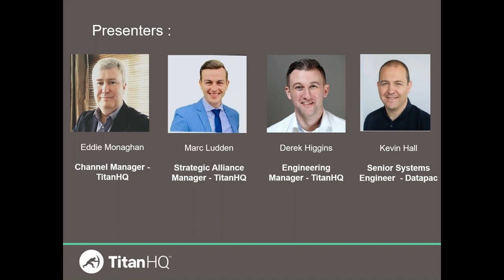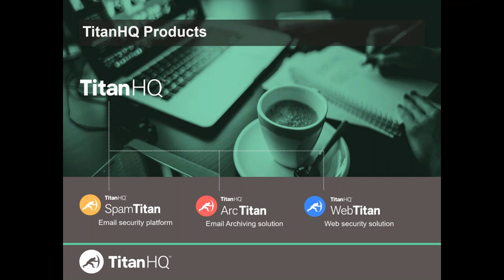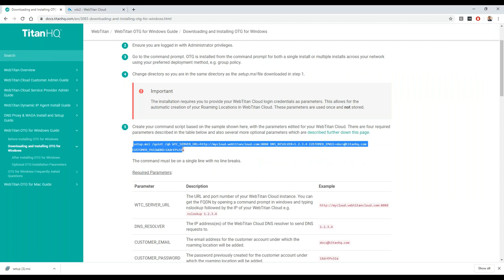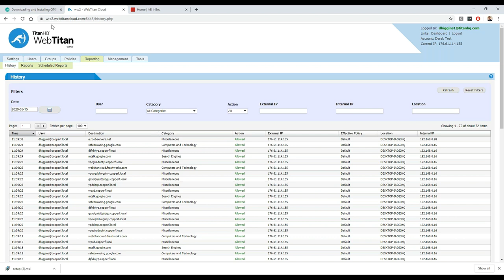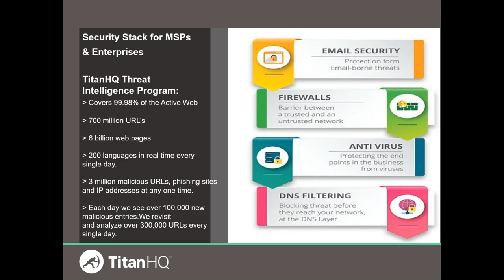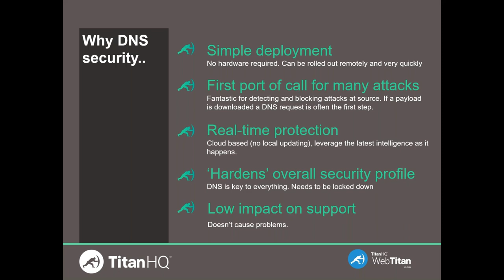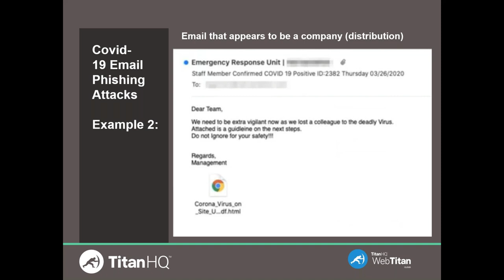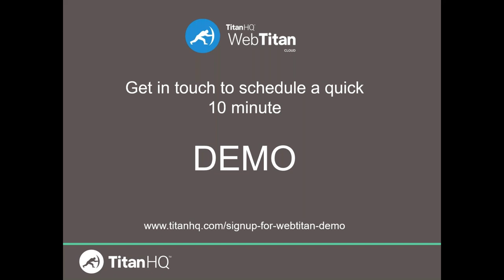Webinar - Keeping your Remote Workers Secure with SpamTitan Email Security & WebTitan Web Filter.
Watch this eye opening webinar where we show you how to protect remote workers from phishing, zero-day attacks, malware and dangerous websites.